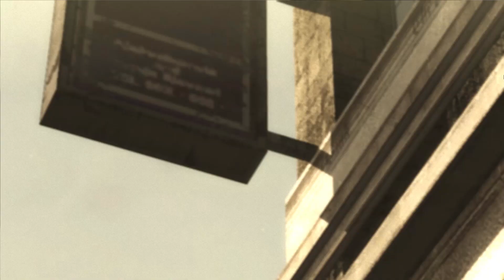MGRR - Metal Gear Rising Revengeance - Playthrough Part 1 - Guard Duty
Gameplay Of PC Version Of Metal Gear Rising Revengeance On Max Settings Recorded With ShadowPlay In 1080 HD 60 fps